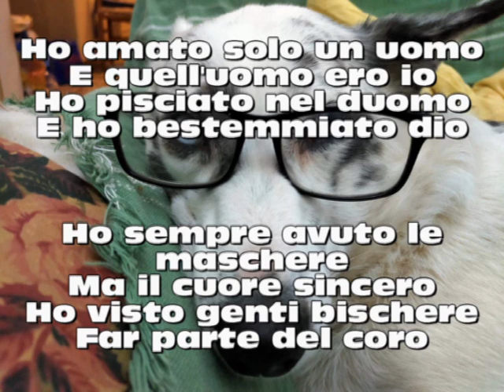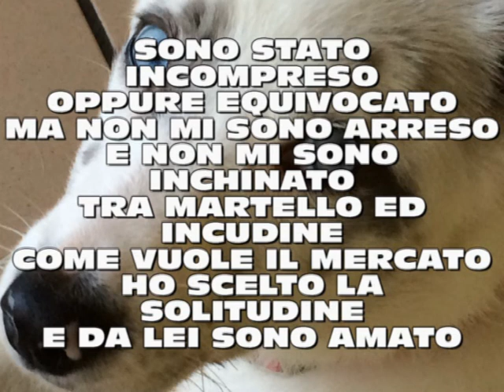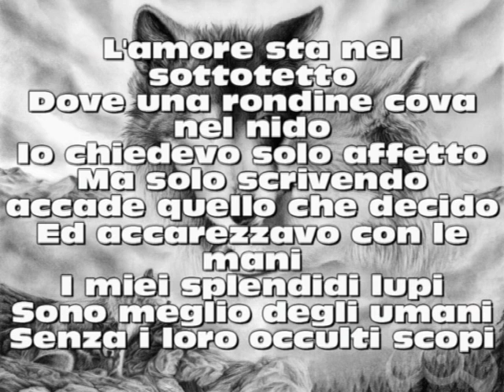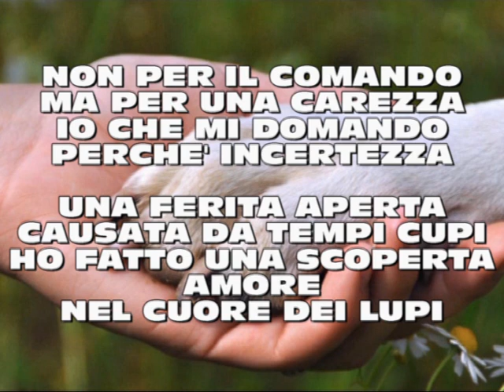NELLA TANA DEI LUPI